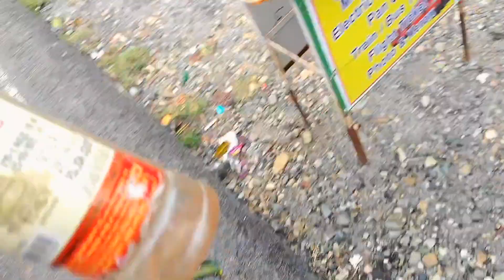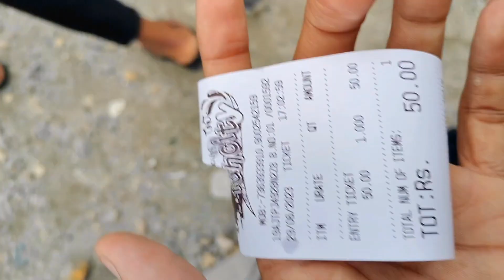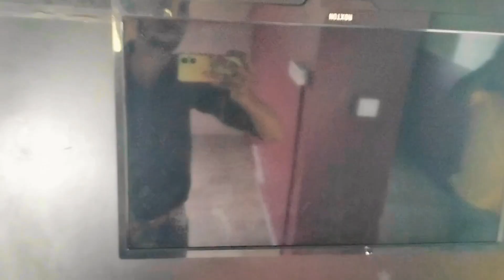GOING TO ULTA BARI EID SPECIAL RIDE || SAB KUCH ULAT PALAT 🤣 || Sahanul FF